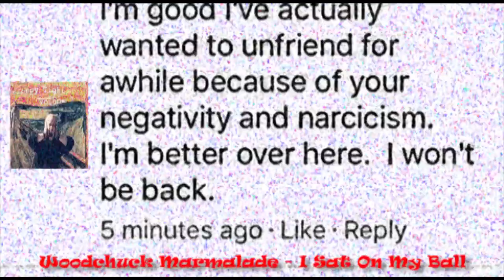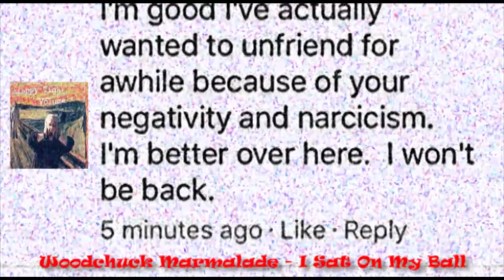Woodchuck Marmalade - I Sat On My Ball (Audio)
Track 8 from “Sloppy Tight, Volume I”

Lyrics:

Too many people everywhere using up the air
That I need to breathe – I just wanna breathe
Not much love to go around, it’s deep down underground
And they can’t see – and continue to breed

Where are your social skills?
You’re old enough now for something real
Off your meds and ready to kill
Some peers or yourself, no big deal
Can you spell or even write?
Do you stick to autocorrect when you type?
I don’t like robots that are dumb
I’ve had better conversations with a tree stump

There’s no logic anymore
Elect some clowns to rule the world
Take a selfie with your food
That’s the best thing you can do

Burn all the lights out – you’ll be blind
Prepare your own meals – you can try
Destroy all the satellites – watch them cry
We don’t think you can survive

We always knew that it would come to this
And we’re sick of it, stepping through your shit
It’s no fun now
What would others say, if we had our way
Try to cleanse this place, would that be okay?
It could be done
We could go to sleep and share the same dream
A place where we could be living peacefully
All as one

We could very well be the last hope
For removing all the clones and thrones and drones
We should sing the same song
You’ll find we’ve been right all along
Let us please
Make empty
The trash that litters the street
Or are you gonna accept defeat?

Available via iTunes, Amazon, Google and Spotify